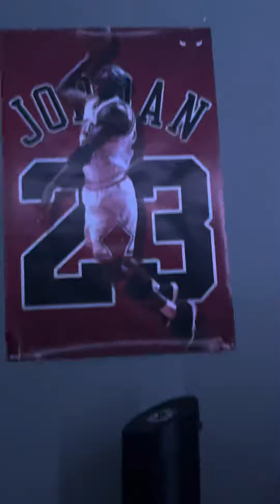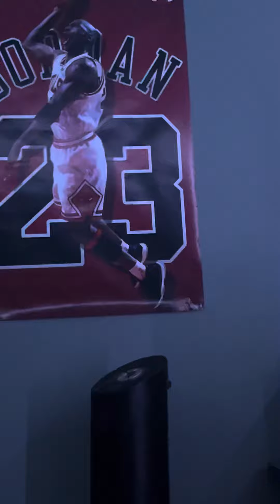I got my Michael Jordan poster!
I’ve been the biggest fan of him ever since I’ve heard of him. His skills are the best! He’s my favorite NBA Player along with Shaquille O’Neal, LeBron James, and more. My favorite NBA Teams are Knicks, Lakers, and Bulls.